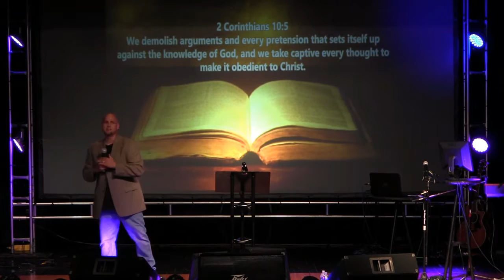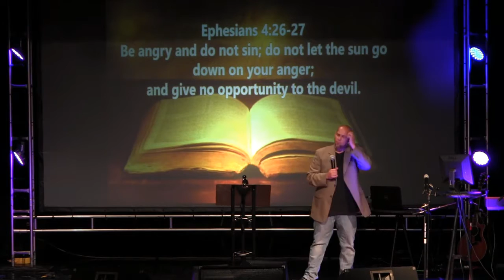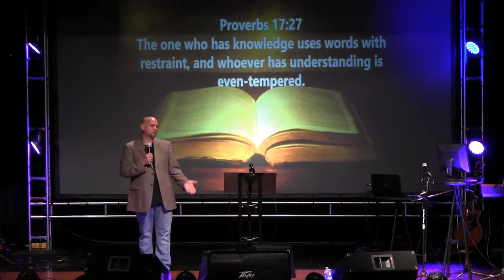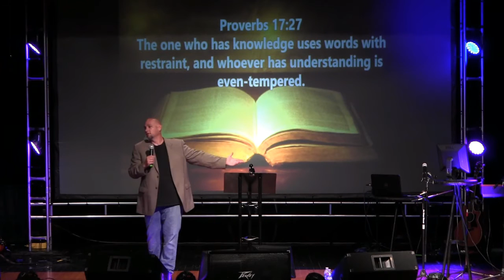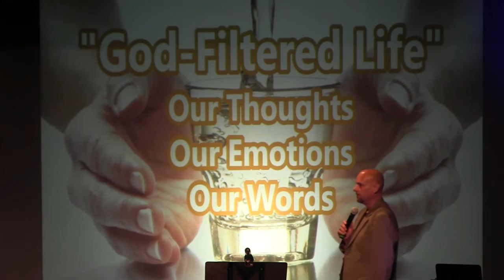5-29-16 Revive Sermon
Pastor Earl Breeden
"God Filtered Life"